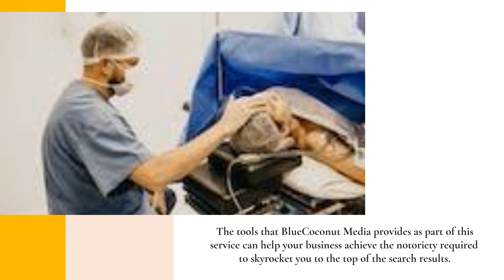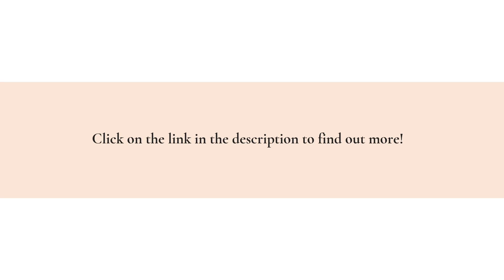Get Hyper-Local Content Marketing & Branding For Your Reconstructive Plastic Surgery Practice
If you are looking to generate qualified leads for your plastic surgery or aesthetic care practice, BlueCoconut Media is the ideal media partner. Their new authority marketing service will drive local traffic directly to your preexisting web presence.